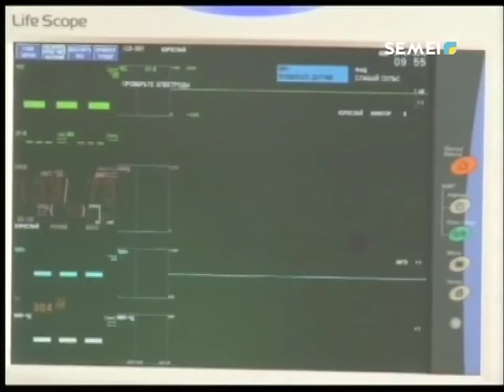СӘБИЛЕРГЕ ДОМБЫРА СЫЙҒА ТАРТЫЛДЫ.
Қазақтың ұлттық аспабын таныту арқылы, мәдениетті жаңғыртып, сақтауға бағытталған шараны қалалық әкімшілік пен қоғамдық келісім кеңесінің мүшелері өткізді. Перинаталдық орталығына келген олар, жас аналарды құттықтап, сыйлықтар табыс етті.
ЭЛЬМИРА ЖҮРСІНБЕКҚЫЗЫ